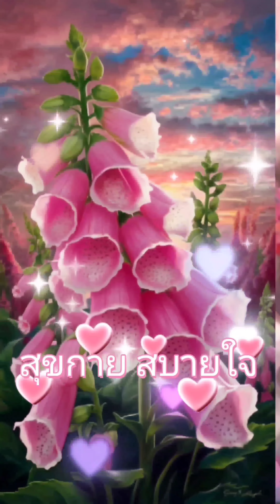สวัสดีวันอังคาร ** ฝากรักเอาไว้ในเพลง ** นันทิดา แก้วบัวสาย